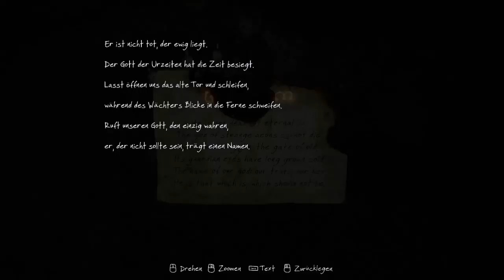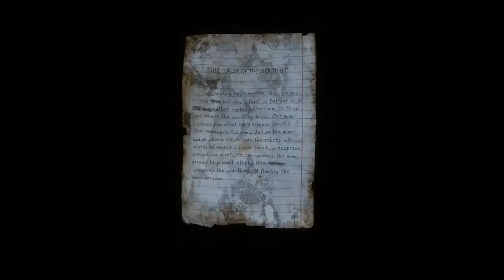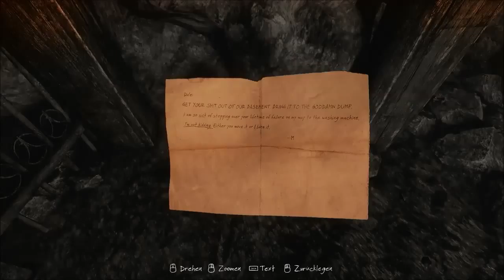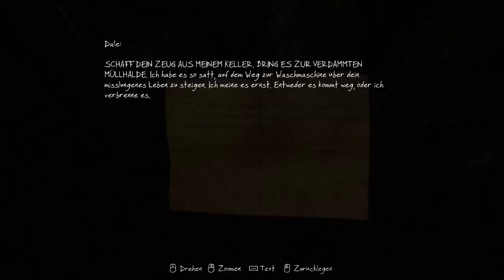The Vanishing of Ethan Carter - MINE